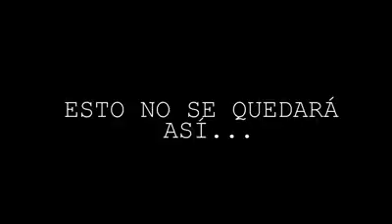CONTAMINACIÓN DEL RÍO LERMA/SANTIAGO CAUSA ALTO NÚMERO DE ENFERMEDADES RENALES EN COMUNIDADES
CONTAMINACIÓN DEL RÍO LERMA/SANTIAGO CAUSA ALTO NÚMERO DE ENFERMEDADES RENALES EN COMUNIDADES PEGADAS AL AFLUENTE, ALERTAN (VIDEO).

La contaminación del río Lerma (que como es sabido se convierte luego en nuestro río Santiago) ha propiciado que la comunidad de Poncitlán, Jalisco sea el lugar con el mayor índice de enfermedades renales "en el mundo" (casi el 50 por ciento de la población).
                         Lo anterior se señala en este video que me comparte el ambientalista santiaguense Pancho López y que fue subido a la red por el diputado local por Jalisco (PT), Oscar Arturo Herrera Hernandez durante su visita a la zona.
                              El ahora ex presidente Peña Nieto y el ex gobernador Aristóteles Sandoval no tomaron en cuenta en su momento los llamados a sancionar a los contaminadores, y ahora el grito de auxilio es para los recién ascendidos tanto al gobierno federal como estatal, Andrés Manuel López Obrador y Enrique Alfaro: "que el que contamine, pague".